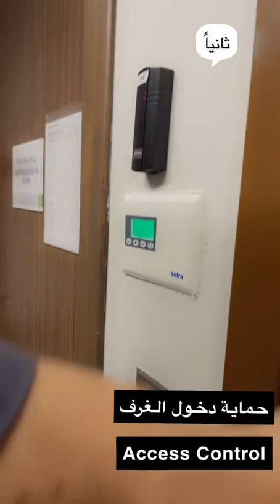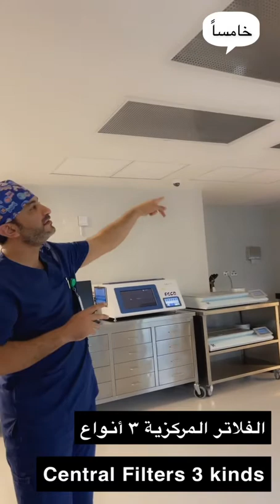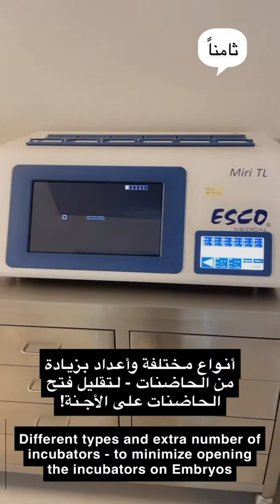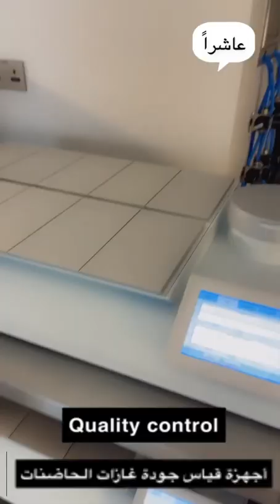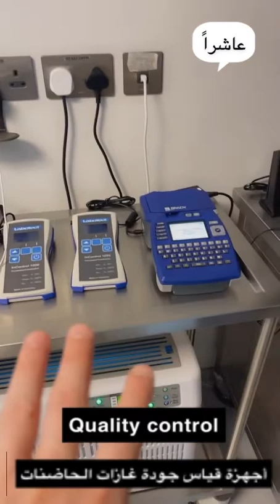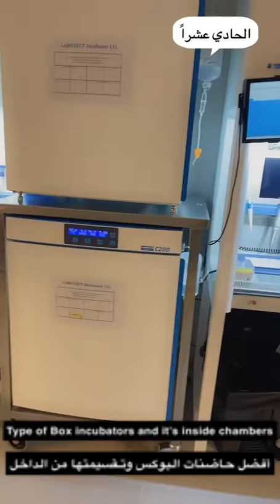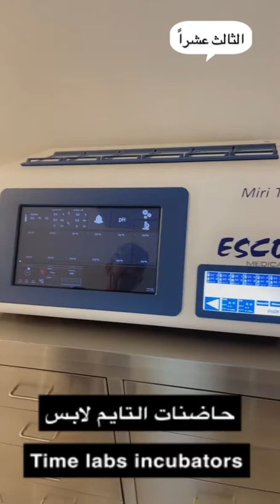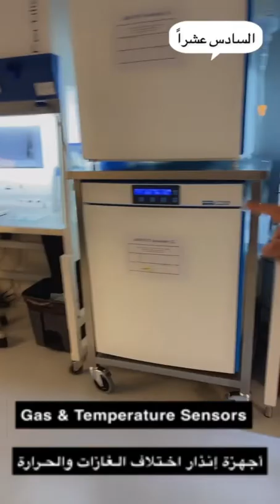مختبر الأجنة بمركز هيلث بلاس .. فواز إدريس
حساب السناب  drfawazedris

حساب الانستجرام Dr_fawaz_edris